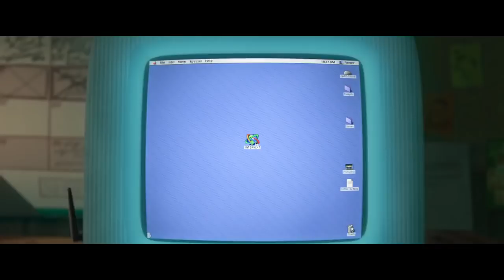Detona Ralph 2 - Trailer 1 Oficial Legendado Ralph Quebra a Internet (2018)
Wi fi Detona Ralph 2 Trailer legendado teaser 1 Oficial / wreck it ralph 2 official trailer teaser Quebra a Internet / ralph breaks the internet 2018 desenho disney pixar

Sinopse: Seis anos após os eventos do primeiro filme e conseguir salvar o arcade do ataque dos insetrônicos e da vingança de Turbo,[1] a história centra-se nas aventuras de Ralph no imenso espaço de dados da Internet quando um roteador WiFi é conectado em seu arcade.